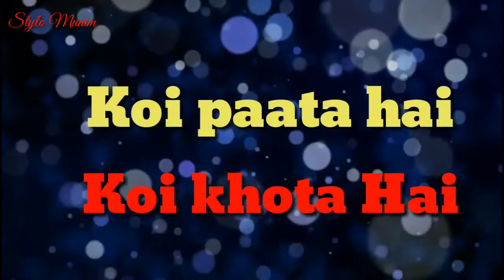Pyar me aksar aisa hota hai koi hasta hai koi rota hai| whatsapp status| heart touching |Mumbhai b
Pyar me aksar aisa hota hai koi hasta hai koi rota hai| whatsapp status| heart touching | Mumbhai bhaijaan